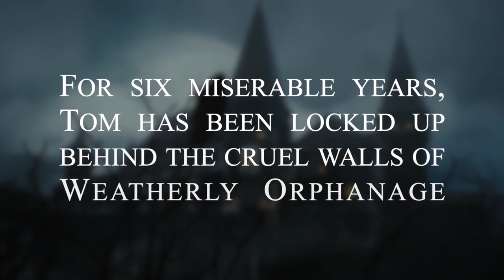Official Book Trailer